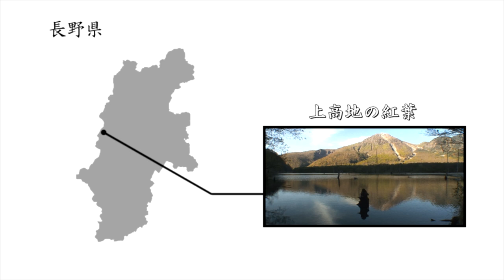長野県 上高地の紅葉（大正池・田代池・梓川・河童橋） / Autumn leaves of Kamikochi and Mt. Hotaka ( Nagano, Japan )【日本の紅葉絶景！】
上高地（かみこうち）は、長野県西部に位置する日本随一の景勝地で、国の「特別名勝」と「特別天然記念物」に指定されています。
この動画では、上高地の絶景ポイントを巡りつつ、美しい紅葉風景をご紹介します。なお、例年の上高地の紅葉の見頃は10月上旬～下旬です。

大正池（たいしょういけ）は、焼岳（やけだけ）が1915年（大正4年）に噴火し、その溶岩や泥流によって梓川が堰き止められて誕生した池です。水没して枯死した立木が林立し、独特の景観を作っており、この立ち枯れの木々の景観は、上高地を代表する景色の一つです。
静かな朝、大正池では水鏡のように、水面に逆さにくっきりと映る焼岳や穂高連峰を目にすることができます。
また、大正池（たいしょういけ）の西岸には、荒涼とした溶岩台地が広がっており、焼岳を間近に仰げるほか、穂高連峰の展望も抜群で、上高地の隠れた穴場となっています。

焼岳は、標高2,455mの北アルプスを代表する活火山で「日本百名山」の一つに数えられます。噴火でできた茶色くひび割れた山肌を見れば、大自然のエネルギーのすさまじさを実感できます。
穂高岳（ほたかだけ）・穂高連峰は、日本第三位の標高（3,180m）を誇る奥穂高岳を中心にして、西穂高岳（2,908m）、天狗岩（2,909m）、前穂高岳（3,090m）、明神岳（2,931m）が連なる大岩塊の総称で、「日本百名山」の一つに数えられます。その風貌はまさに「北アルプスの盟主」です。

田代池（たしろいけ）も、焼岳の噴火で流れ出た溶岩によってせき止められてできた池です。カラマツやコメツガの樹林を通る遊歩道を抜けると、突然辺りが開け湿原地帯が広がり、その傍らに田代池が水を満たしています。
周辺は六百山や霞沢岳からの伏流水が湧き出ており、すぐ背後にある田代湿原にも小さな池が点在し、水面に穂高連峰の山並みが映ります。

梓川（あずさがわ）は信濃川水系の一つで、槍ヶ岳を水源とし、上高地をゆっくりと流れたあと、大正池に注ぎこみます。上高地では梓川に沿って散策道が整備されており、穂高連峰や焼岳を仰ぎながら、絶景トレッキングを満喫できます。散策道では野生のニホンザルに出会うことも…
河童橋（かっぱばし）は梓川にかかる橋で、上高地でもっとも有名な風景を眺望できる場所で、梓川の彼方に穂高連峰や焼岳がそびえ立ちます。この河童橋からやや上流に歩いた地点もオススメで、穂高連峰のすぐ前を梓川が流れるような、絶景中の絶景を堪能できるエリアです。

上高地はまさに「山紫水明」の地であり、その際立つ景観を引き立ててくれるのは、生命の源である「水」です。澄んだ水をたたえてゆったり流れる「梓川」（あずさがわ）沿いの遊歩道では、どこで立ち止まっても山岳風景と清流の美しい組合せが楽しめますし、大正池、田代池、明神池には多くの水鳥や魚が生息しており、周囲の森や多くの生命を育んでいます。

上高地は通年マイカー規制が実施されており、松本市方面からは沢渡（さわんど）駐車場、 高山市方面からはあかんだな駐車場からシャトルバスまたはタクシーなどを利用して上高地に入ります。上高地の中心地はバスターミナルがある「河童橋」周辺ですが、途中の「大正池」でもバスを降りられますので、大正池から河童橋まで梓川沿いの散策道をトレッキングしていくのもいいでしょう。

Kamikochi, located in the western part of Nagano Prefecture, is Japan's most scenic area, and is designated as a national "special scenic spot" and "special natural monument".

Wherever you stop, you can enjoy the beautiful combination of mountain scenery and clear water along the Azusa River, which is filled with crystal clear water, and the Taisho Pond, Tashiro Pond and Myojin Pond are home to many waterfowl and fish, which nurture the surrounding forest and many lives.

In this video, you can see the beautiful autumnal leaves while visiting some of the most beautiful spots in Kamikochi.

Taisho Pond was created when Mt. Yakedake erupted in 1915 and the Azusa River was dammed up by lava and mud flows. A forest of dead and submerged trees stands in the pond, creating a unique landscape, which is one of the most representative views of the Kamikochi area.
On a quiet morning, you can see Mt Yakedake and the Hotaka mountain range clearly reflected upside down in the water like a water mirror.

he Azusa River flows slowly through the Kamikochi area and then flows into Taisho Pond. A walking trail has been developed along the Azusa River, where you can enjoy trekking with a superb view of the Hotaka mountain range and Mt Yakedake. You may even see wild Japanese macaques on the trail.

Kappabashi Bridge is a bridge over the Azusa River, and it is the place where you can view the most famous scenery in Kamikochi, where the Hotaka mountain range and Mt Yakedake rise beyond the Azusa River.

The point slightly upstream from Kappa Bridge is also recommended, where you can enjoy a superb view of the Azusa River as it seems to flow right in front of the Hotaka mountain range.

 0:00  地図
 0:17  上高地の概要
 1:10  大正池と焼岳
 1:39  大正池と穂高連峰
 2:41  大正池西岸の溶岩台地
 3:13  大正池と焼岳その2
 4:03  田代池の紅葉
 4:40  白銀の田代池
 5:49  田代湿原と穂高連峰（白銀と陽光）
 7:02  梓川に沿って紅葉トレッキング
 8:19  上高地のニホンザル
11:57  河童橋周辺から穂高連峰と紅葉絶景

【日本の紅葉絶景！】シリーズは、日本全国の紅葉名所を徹底的にご紹介します！「秋」が深まる日本列島。雄大な山岳風景や湖沼・滝など、華やかに彩る秋の風物詩「紅葉」の風景を存分にご堪能ください。

・長野県中部の映像素材の一覧は、以下のページをご参照ください。

・上高地の観光ガイド（癒しの国 日本.TV）

・大正池と穂高連峰の観光ガイド（癒しの国 日本.TV）

・河童橋の観光ガイド（癒しの国 日本.TV）